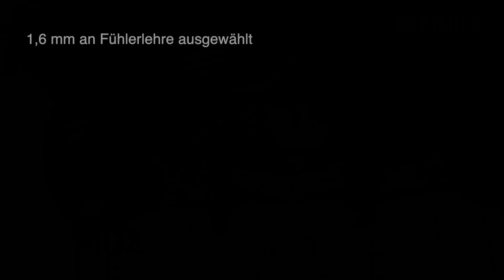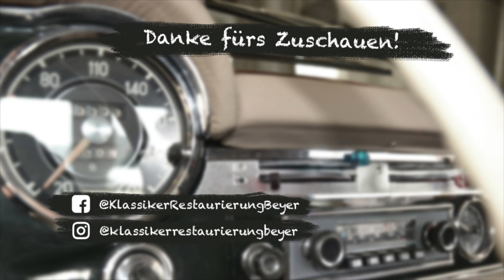So passt´s! Lenkhebelzwischenlager korrekt? Mercedes 190SL - Oldtimer Inspektion + Restaurierung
Technisches Infovideo - Lenkhebelzwischenlager korrekt eingestellt - UNTERTITEL DE/EN - DIY - Do it yourself / Anleitung zum Selbermachen Mehr Infos in der Beschreibung

Dieses Video beschäftigt sich mit damit, wann das Lenkhebelzwischenlager / Lenkungszwischenhebel bei Mercedes-Benz Fahrzeugen richtig eingestellt ist. Also der Ponton Reihe (Ponton +190SL) und den Modellen der Flossen Reihe (Große Flosse, Kleine Flosse) und trifft teilweise auch für die Pagoden Reihe sowie den W108 zu.

00:15 - Erklärung was ist das Lenkhebelzwischenlager
01:33 - Tabelle
01:47 - Mercedes 190SL falsch gelöst
02:27 - Mercedes 190SL richtig gelöst

In unserer Oldtimerwerkstatt führen wir Servicearbeiten, Oldtimer Inspektionen und Restaurierungen durch für den Ponton, den 190SL, die Heckflosse, den W108, die Pagode und den R107 oder C107.